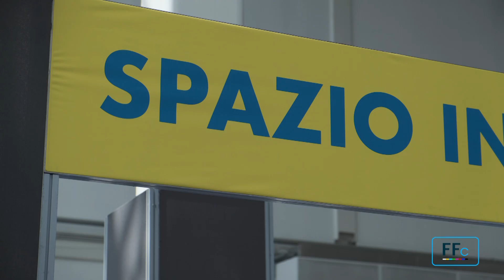Tg Federfarma Channel – Edizione del 12 maggio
In questo numero: Covid-19, Emer Cooke (EMA): “Resta minaccia di salute globale”; Cosmofarma, Mirone: “Attendiamo dalla politica il riconoscimento del nostro impegno”; Petrosillo a ‘Buona Salute’, un incontro sul Global Health; Cosmofarma, le novità di Promofarma per la digitalizzazione della farmacia.